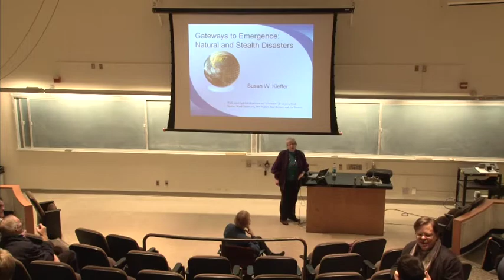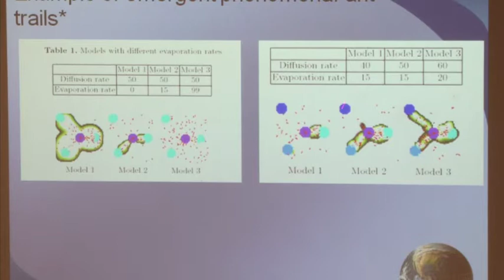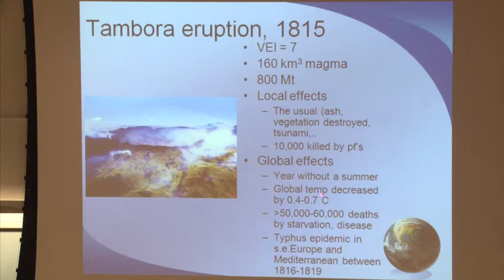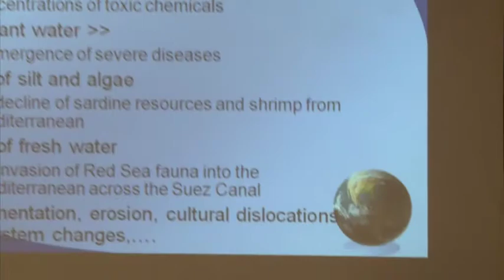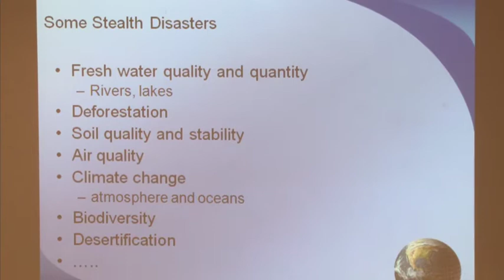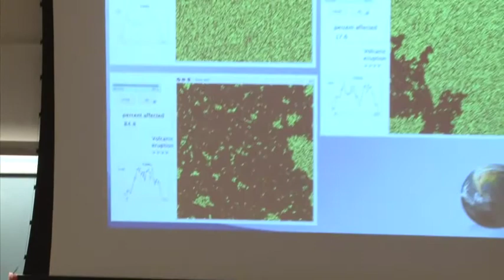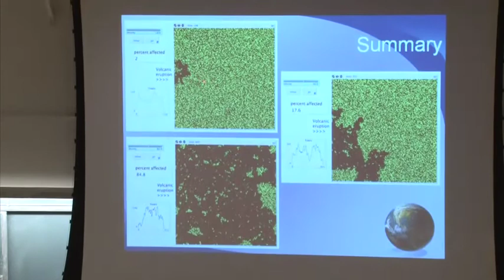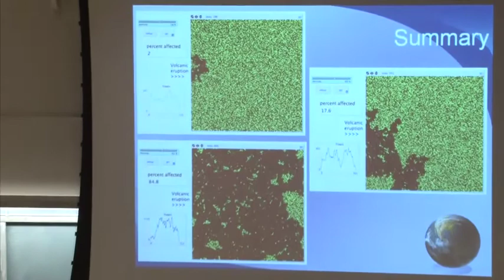Gateways to Emergence: Natural and Stealth Disasters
Professor Susan Kieffer, from the University of Illinois at Urbana-Champaign, discusses whether or not stealth disasters have the characteristics of emergent phenomena, and, if so, whether this is a new and potentially useful way to look at them toward the goal of developing a "science of sustainability". [Show ID: 23603]